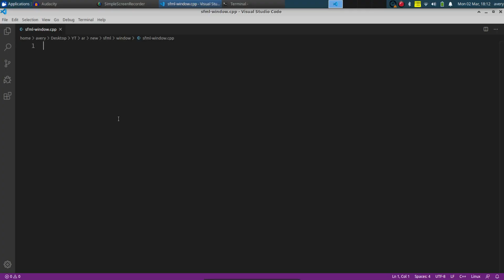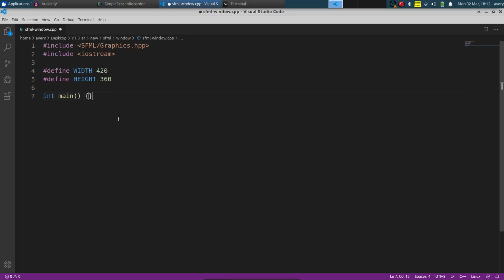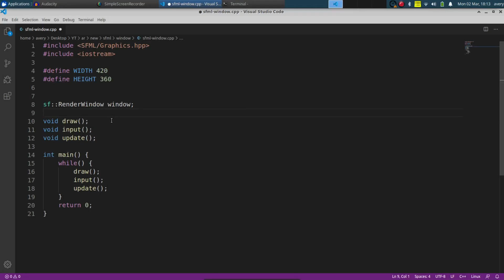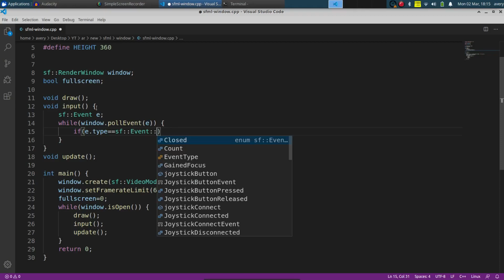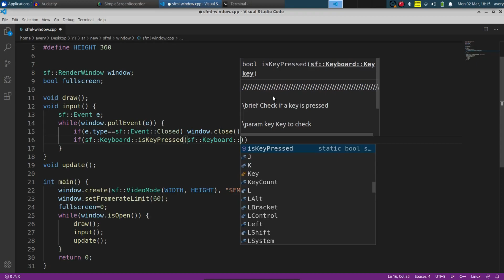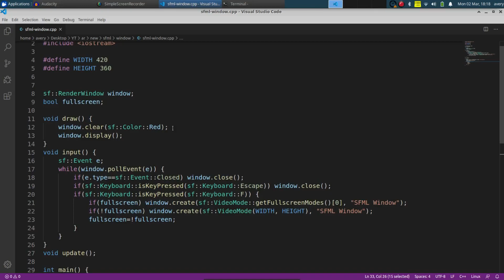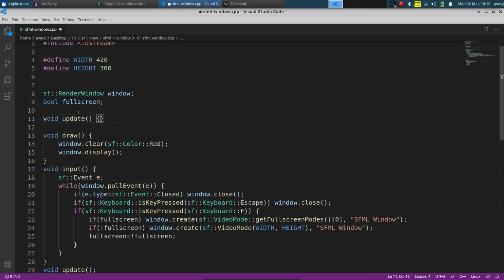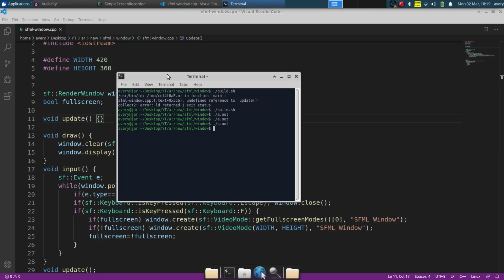C++ SFML Window Tutorial - FPS, Keyboard, Fullscreen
Install SFML

Linux  ► sudo apt-get install libsfml-dev libsfml-system2.5 libsfml-graphics2.5 libsfml-window2.5

Kajus